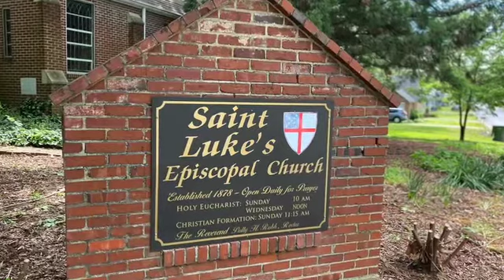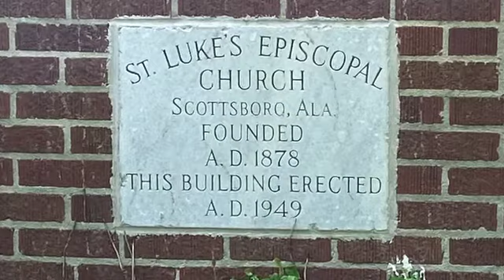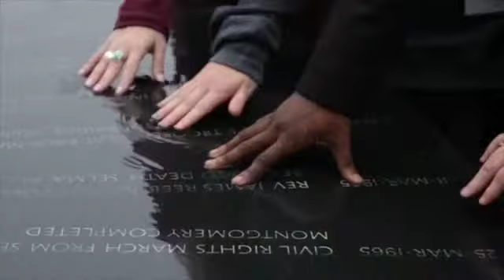Fifth Sunday of Easter